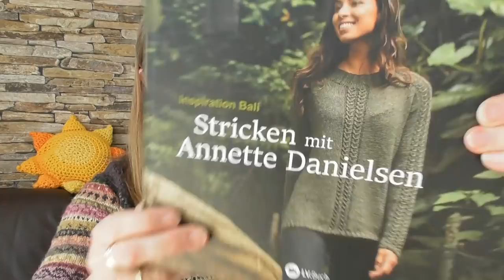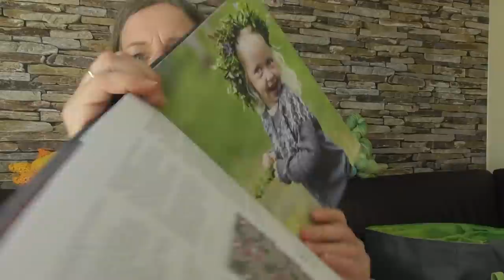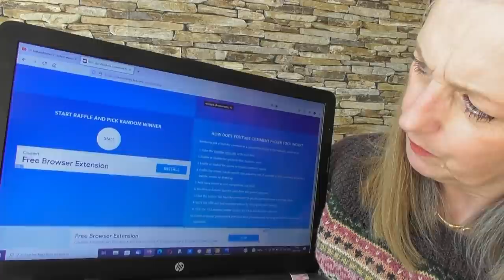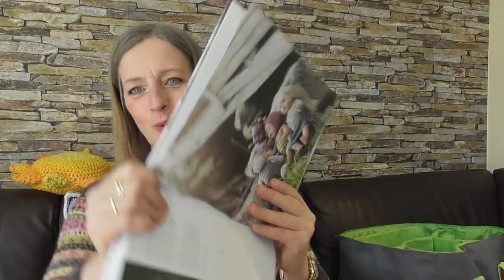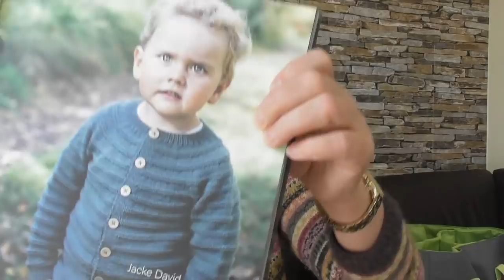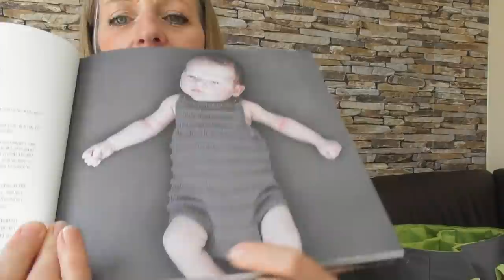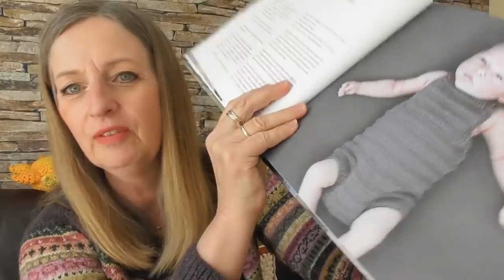knitandshine58: Heazlich wükuma! A Strickbodkast mid fü Brojegde und ana Woivalosung. :-)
Hallo! Heute beginne ich mal etwas anders, bitte nicht erschrecken! ;-)
Nächstes ZOOM-Stricktreffen: 1. Mai 2022, 16 Uhr